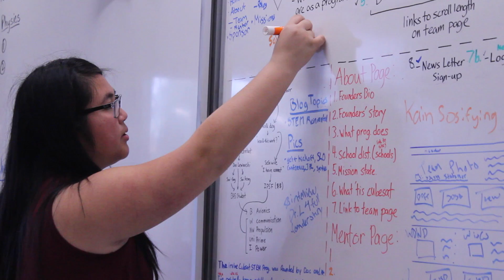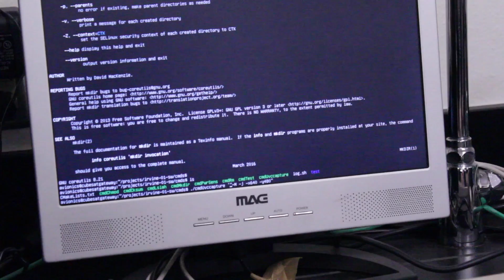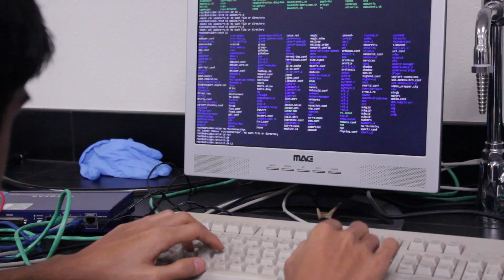BTV April 7, 2017